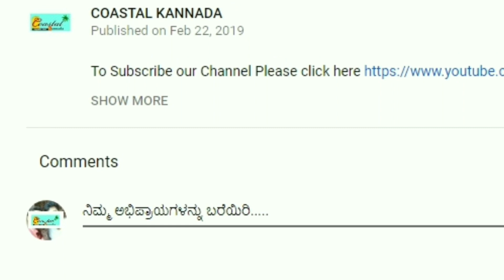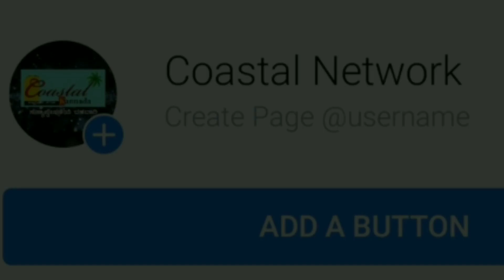ಯಶ್ ಗೆ ರಮ್ಯ ಶಾಪ | ರಮ್ಯ ಕೊಟ್ಟ ಶಾಪ ಉಲ್ಟಾ ಹೊಡೆದಿದ್ದೇಗೆ.? - Yash, Ramya, Lucky Kannada movie